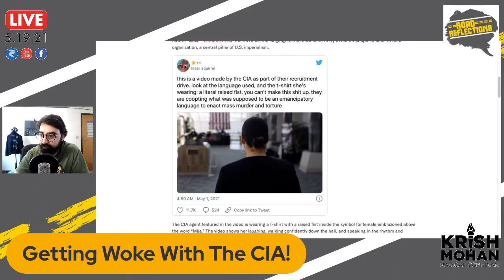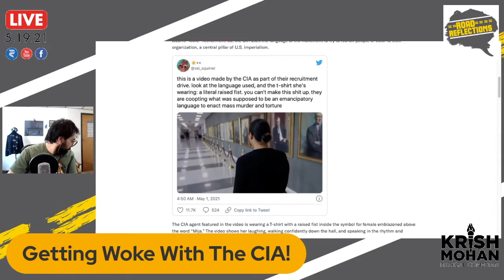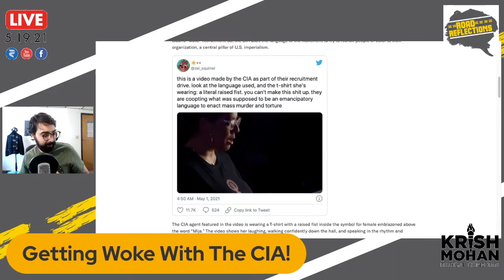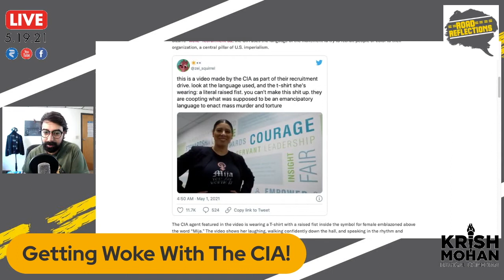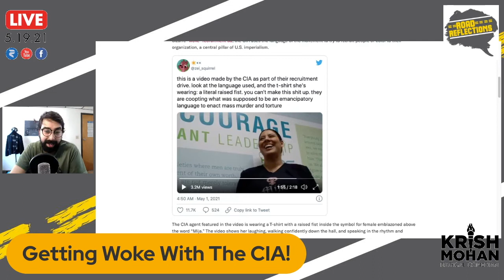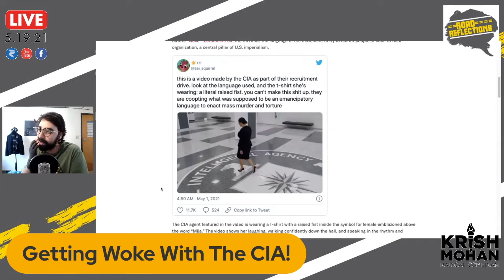Everything Wrong With CIA Wokeness! [Road Reflections]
The CIA's new woke ad uses identity politics to make torture and coups cool.